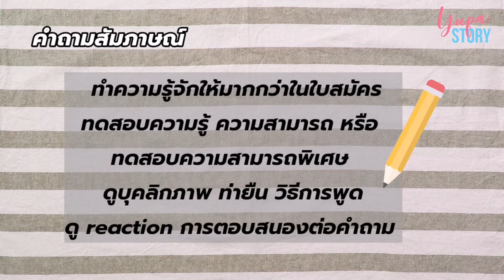Yupa Sharing: Beauty pageant's speech (พูดและตอบแบบไม่ตายไมค์)